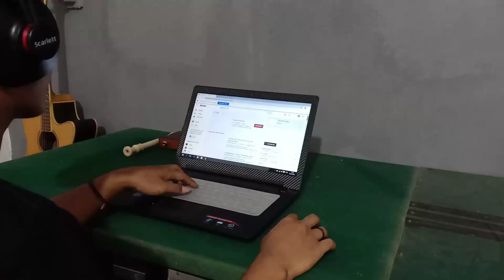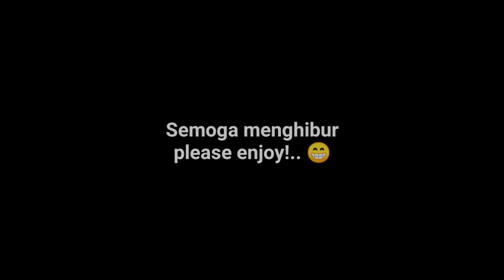Pirates Of The Caribbean - Anas ofc || (Arr. Alexandr Misko)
semoga sukaa dan menghibur 👌

Tunning
6 A#
5 F
4 C
3 F
2 G#
1 C